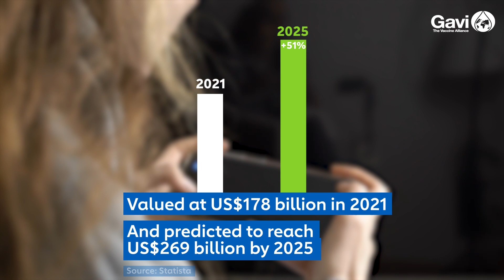Gaming: The new way of delivering vaccine information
The COVID-19 pandemic highlighted the need for effective science-based health messaging. Video game Antidote, created by Finnish company Psyon Games, teaches people about the immune system and vaccines in an engaging way. By balancing entertainment and education, video games are changing behaviour and innovating in the global health communications space.